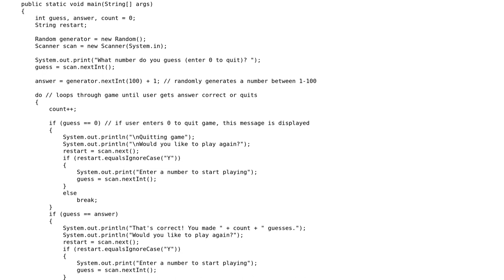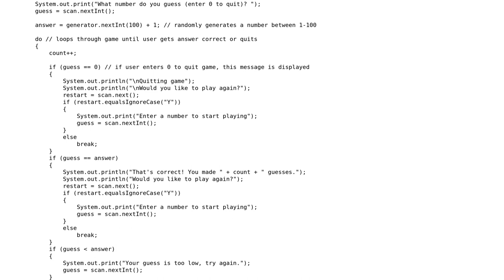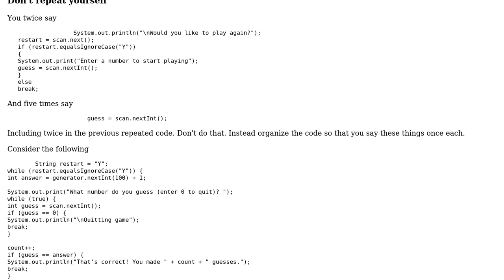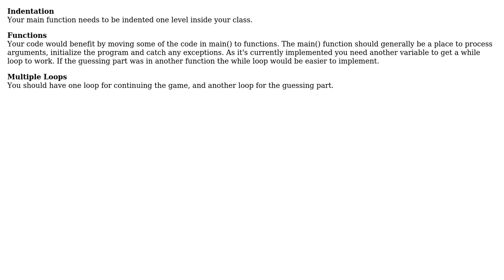Code Review: Hi-Lo guessing game with numbers (2 Solutions!!)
Code Review: Hi-Lo guessing game with numbers

With thanks & praise to God, and with thanks to the many people who have made this project possible! | Content (except music & images) licensed under CC BY-SA | Music | Images & others | With thanks to user V Chau user pacmaninbw user mdfst13 user Jamal and the Stack Exchange Network Trademarks are property of their respective owners. You are responsible for your own actions.